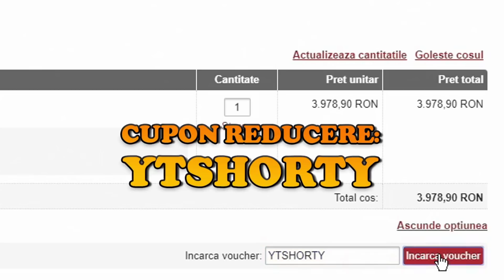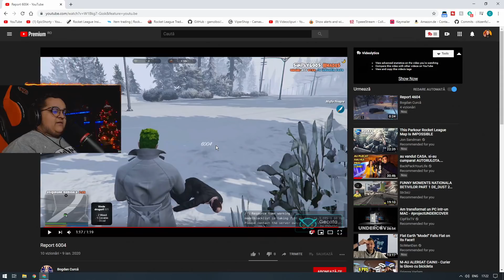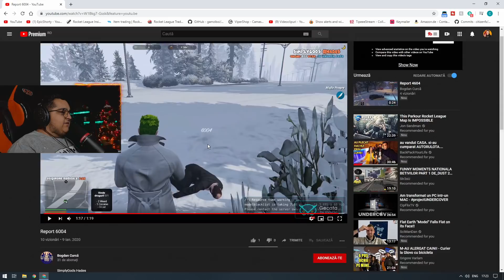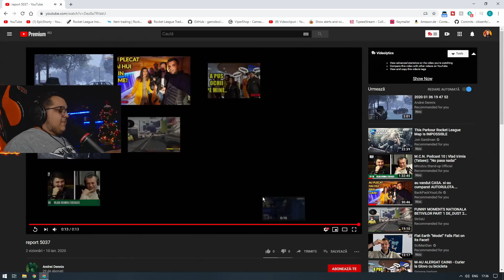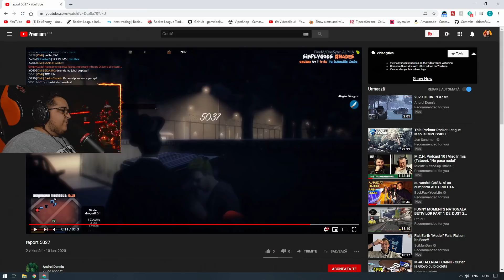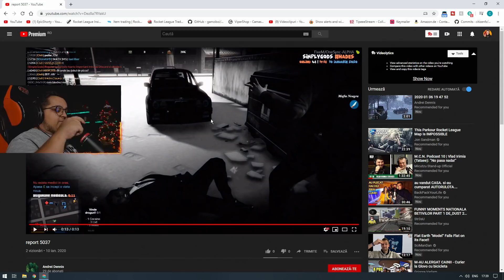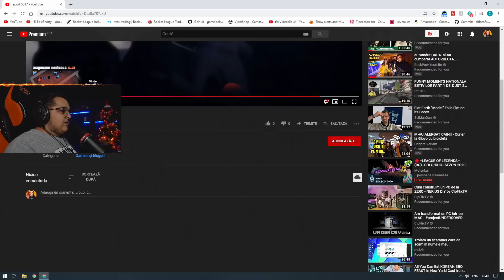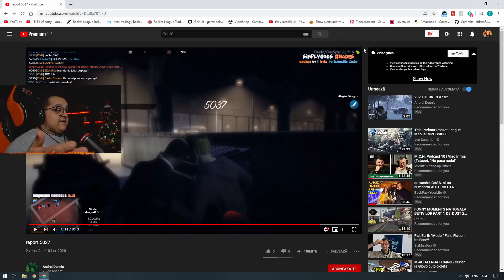GTA Real Life: O zi din Viata unui Admin #1 | A facut no fear? (caz dificil)